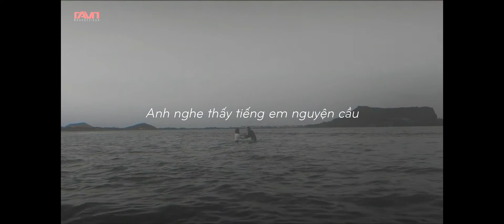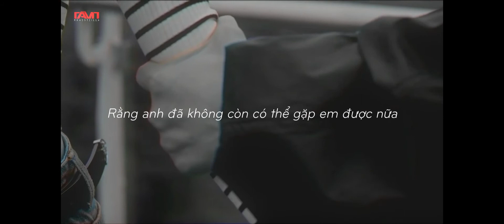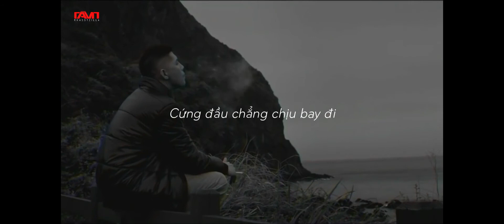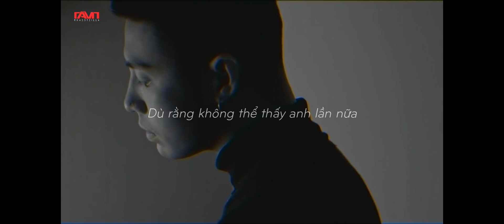REMINISCENCE (December) - RUNAWAY SLED ft. CRY | VIETSUB | KING OF MASK SINGER | RHAASTZlllA MIX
Ca sĩ: Turbo
Album: Vol.3 Born Again
Năm phát hành: 1997
+MUSIC COVER: [King of masked singer] 복면가왕 - 'You can not cry' VS 'Runaway sleigh' 1round - December 20171224

YOU CAN RE-UPLOAD THIS VIDEO
BUT YOU MUST SPECIFY THE SOURCE AND LINK THE VIDEO OWNER.
THANKS
Video Copyright go to Noo Phước Thịnh
Music Copyright go to Turbo